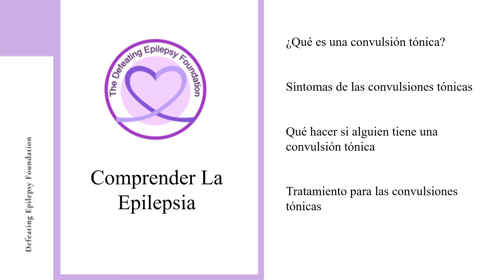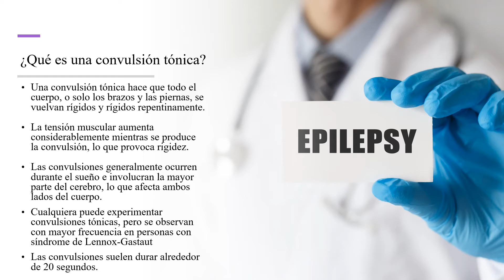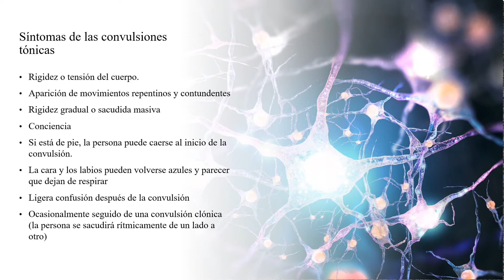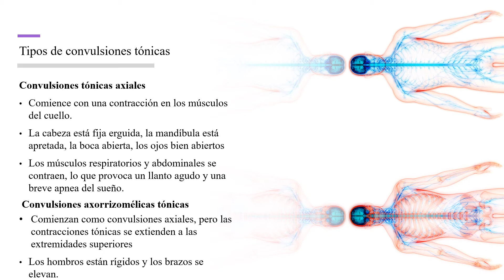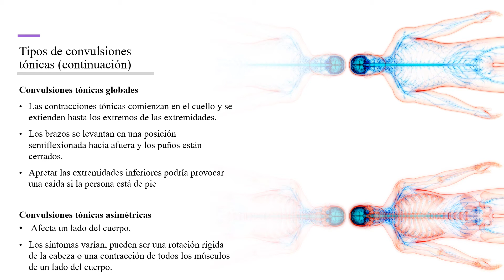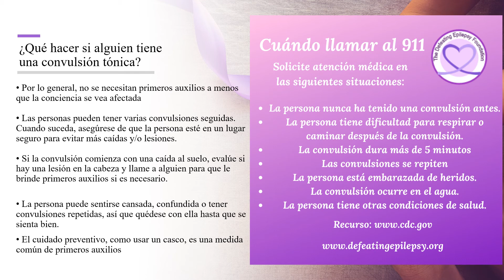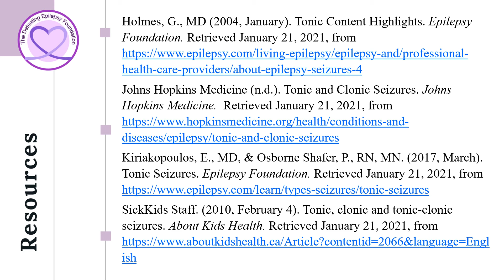¿Qué son las Convulsiones Tónicas?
Bienvenido a nuestra serie Comprender la epilepsia, ya que nuestra fundadora, Natalie Boehm, habla sobre qué son las convulsiones tónicas, los síntomas de las convulsiones tónicas, qué hacer si alguien tiene una convulsión tónica y las opciones de tratamiento.

¿Compras en Amazon? ¡Considere comprar a través de nuestro enlace ya que una parte de su pedido regresa a nuestra fundación!
Compra a través de este enlace

epilepsia We have our content in other languages on our other channels.